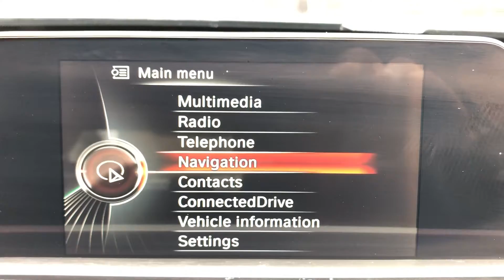BMW 330e Black m sport 2016 for sale @ Auto 2000